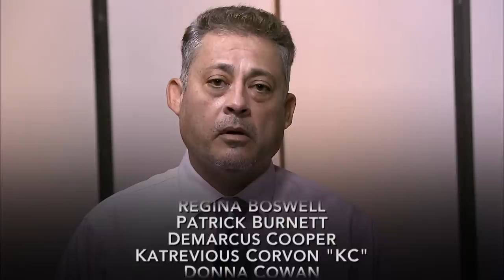Full Episode- Galindo Vs. Galindo: Gambling Hearts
Ruben is distraught by his wife’s gambling habit. He fears Nancy is causing irreparable damage to their finances and marriage. He says Nancy spends at least $2400 per month gambling and he fears she is flirting with men at the casinos to fuel her habit. Nancy says she is the breadwinner in the marriage, and she does not have a gambling problem. According to Nancy, Ruben is just insecure. Will Judge Faith be able to read through their poker faces or is it nothing but snake eyes for this marriage?

SOCIAL: @DivorceCourt